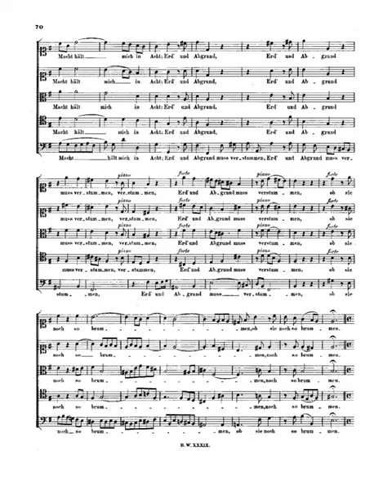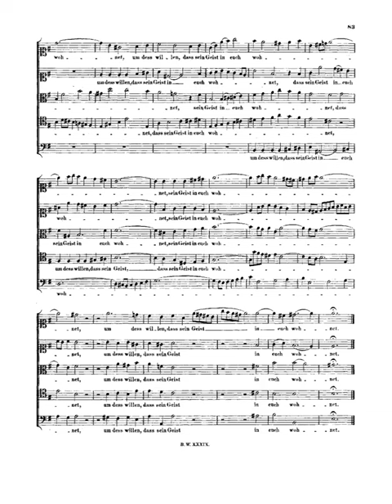Bach Jesu, meine Freude, BWV 227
Instrumentation Mixed chorus (SSATB)
Language German
Sections
Jesu, meine Freude
Es ist nun nichts Verdammliches
Unter deinem Schirmen
Denn das Gesetz
Trotz dem alten Drachen
Ihr aber seid nicht fleischlich
Weg mit allen Schätzen
So aber Christus in euch ist
Gute Nacht, o Wesen
So nun der Geist
Weicht, ihr Trauergeister
Opus (Catalogue Number) BWV 227, BC C 5